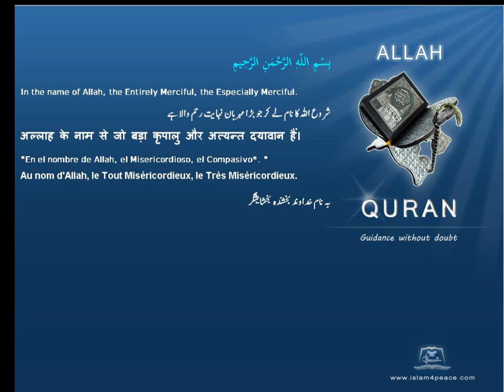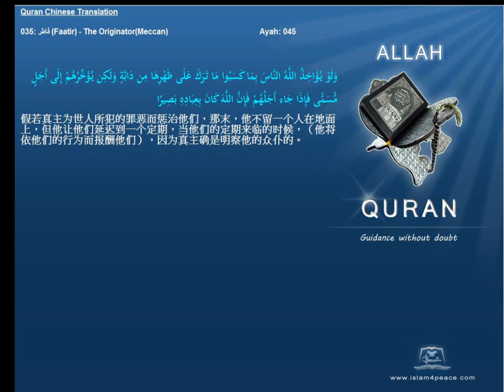Quran Chinese Only 035 فاطر Faatir The OriginatorMeccan Islam4Peace com